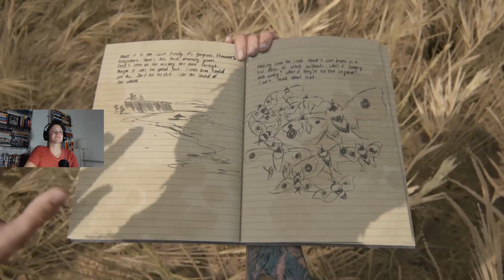Emotional Ending Reaction - The Last of Us 2 Blind Run Playthrough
My emotional reaction to the ending of The Last of Us 2. Spoiler - there were a lot of tears. Official thoughts, where is Dina?! Ellie's journey of revenge led to a very lonely life. By not killing Abby, she retained her humanity. What did she lose along the way?

Originally streamed on Twitch. Twitch.tv/lippsmacker